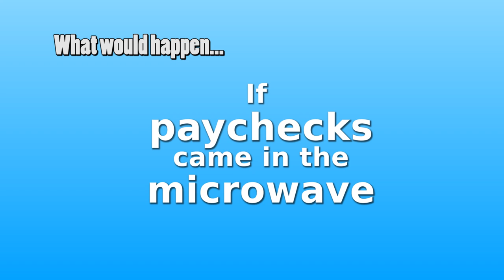What would happen if paychecks came in the microwave?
They'd be warm, that's what.